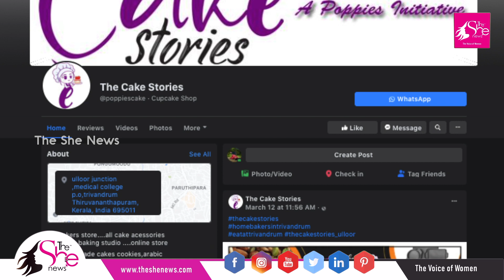🔴 SheEntrepreneurs ഷീ ന്യൂസിലൂടെ Soumya Santheep തന്റെ സംരംഭമായ The Cake Stories വിശേഷങ്ങളുമായി